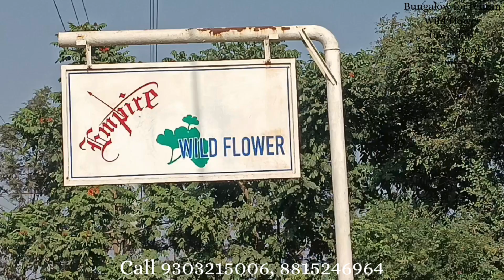Bungalow for rent in wild flower, Indore | best location | premium property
4BHK bungalow for rent in Wild Flower township, Bypass road, opp silver springs, Indore

Rent- 30000/-